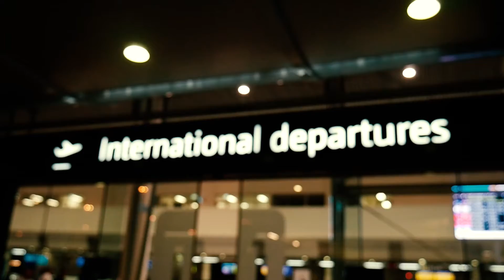Cambodia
2019 Cambodia.